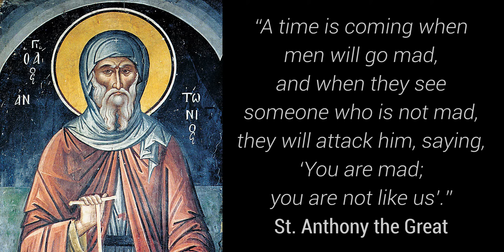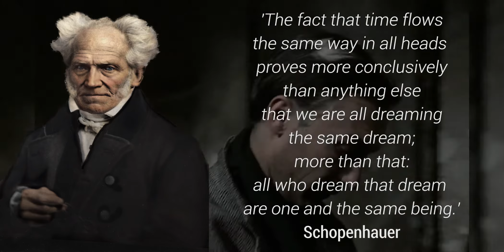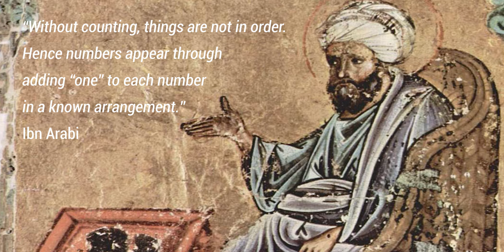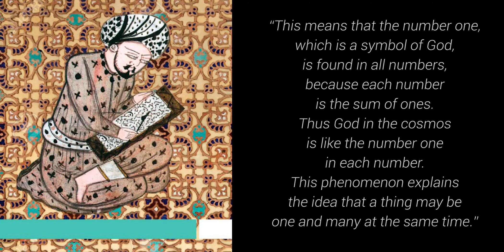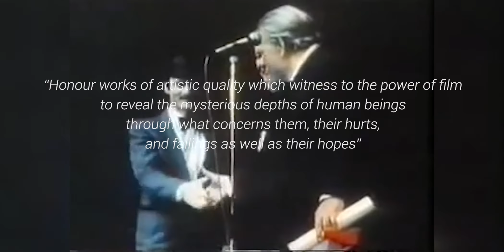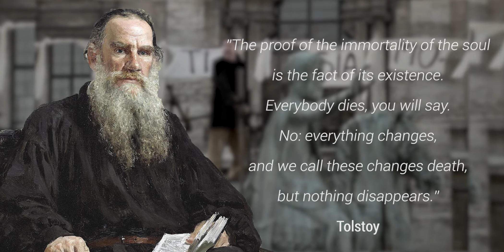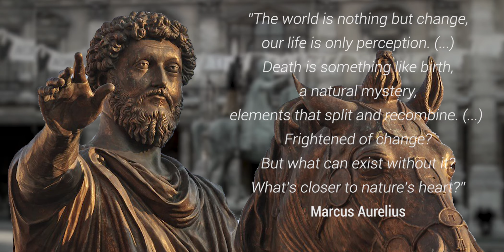TARKOVSKY'S NOSTALGHIA - Part 4: Additional Interpretations and Sources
This is the concluding video of this in-depth essay on Andrei Tarkovsky's masterpiece Nostalghia. It discusses visual references and influences on other filmmakers, as well as exlporing Tarkovsky's own development and origins, establishing Nostalghia as a relevant piece toward understanding Tarkovsky's oeuvre.